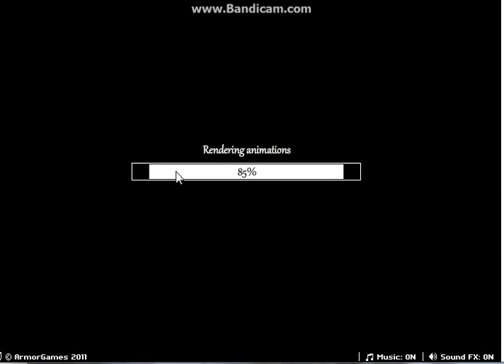army of ages the begining part 1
army of ages